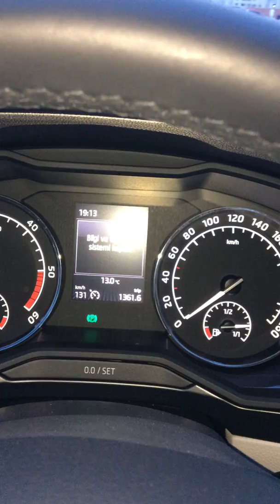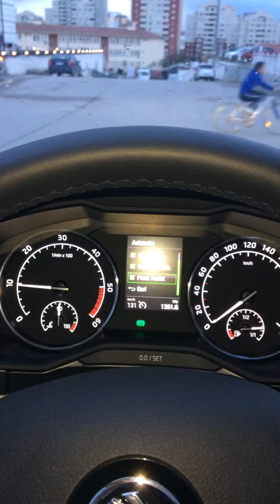Savas - SKODA Superb - Start/Stop issue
SWITCH ON SUBTITLES FOR ENGLISH.